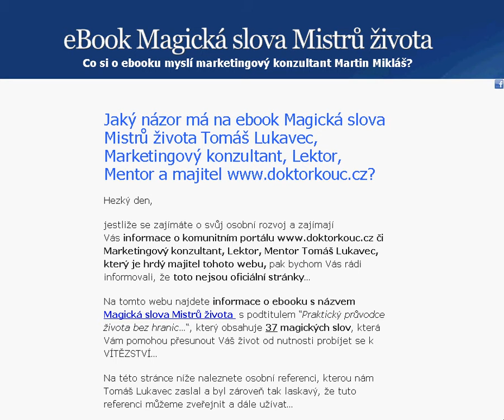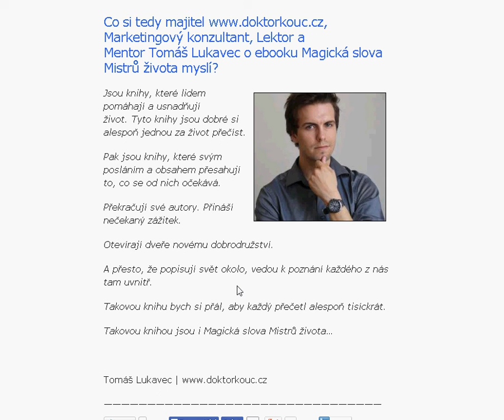Jaký názor má na ebook Magická slova Mistrů života Tomáš Lukavec majitel doktorkouc.cz?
Co si myslí a říká Tomáš Lukavec - Marketingový konzultant, Lektor a Mentor a majitel doktorkouc.cz, o novém ebooku Magická slova Mistrů života? Přečtěte si zevrubnou recenzi...